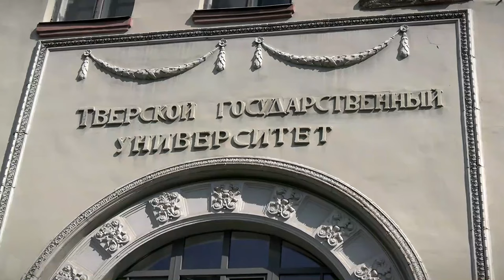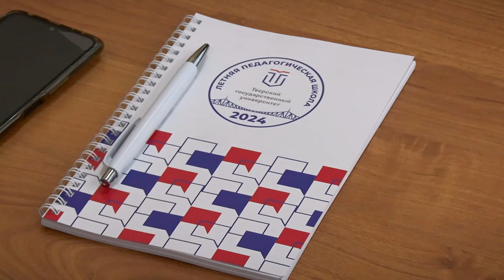Студенты из ЛНР и ДНР вновь приехали в Летнюю школу в Тверь